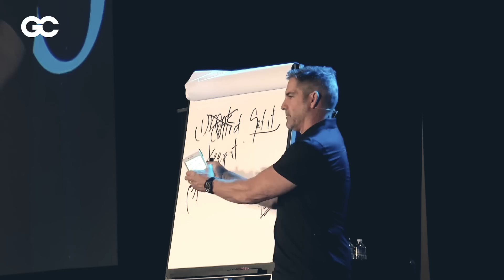The Truth About Your Money- Grant Cardone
What have you been taught about money? Have you bought a house, an IRA, Wall Street? Your parents, the media, and school have taught you the wrong things. Don't listen to Suzy Orman or Dave Ramsey. You don't need to focus on saving, you don't need to be worried about debt, you need to be worried about income.